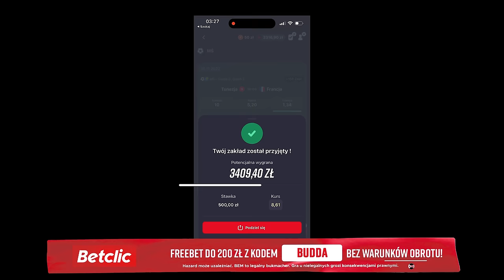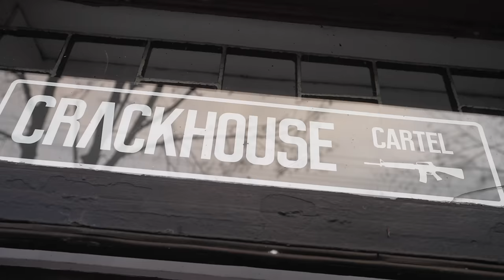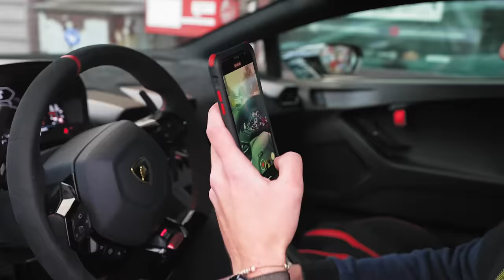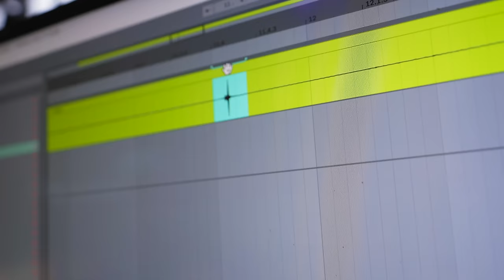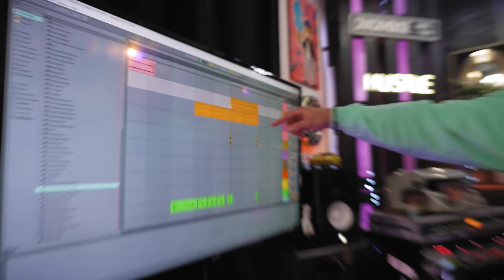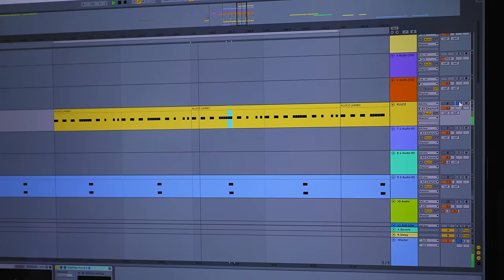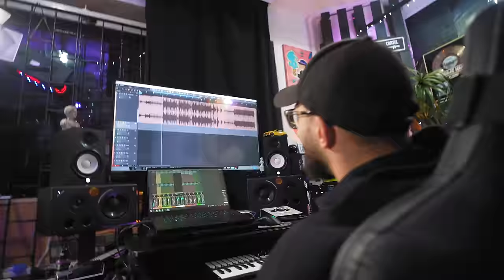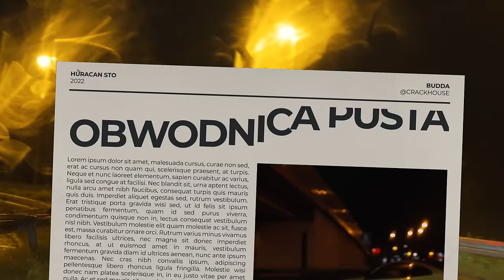Stworzyliśmy muzykę tylko z dźwięków Lamborghini! | Nocne upalanie na mieście / KLIP!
Witam serdecznie!
Amerykę do Polski sprawdzamy!
Widziałem, że fajnym i popularnym motywem w USA jest robienie muzy TYLKO z dźwięków Lambo, Ferrari czy innych supersamochodów!
Okazało się, że wcale nie będziemy gorsi i wspólnie z ekipą stworzyliśmy bit złożony tylko z dźwięków Huracana STO!

Następnie klip gdzie gościnnie najnowsze BMW M4.
Nocne gonienie po mieście w deszczu- oczywiście na zamkniętym odcinku dróg! :P

Pozdrawiam was mordy bardzo serdecznie! PIONA!